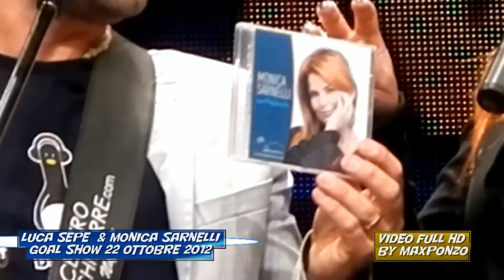LUCA SEPE & MONICA SARNELLI a GOAL SHOW 22 OTTOBRE 2012 video Full HD by MaxPonzo.mov